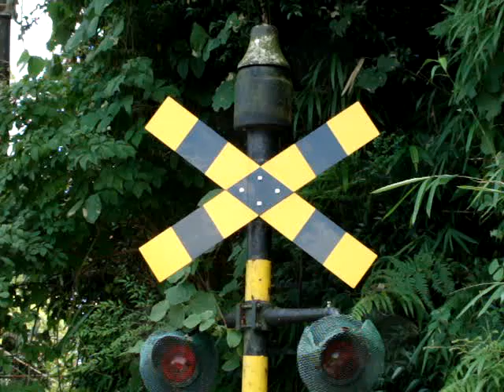三岐線 旧式踏切警報機２ Sangi line old type railroad crossing warning signal 2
三岐鉄道で残る電鐘式踏切の一つ、山城6号踏切です。大矢知5号踏切とは若干鐘の音色が違います。
今回は、鳴り始めから最後までを２回分（電車は富田行きと西藤原行き）入れました。
It is the one of the electric bell left in Sangi Railway-type railroad crossings, Yamajo 6 railroad crossing. A bell color is different from the large 5, OhYachi railroad crossing slightly.
I sounded this time and put the last for twice (Tomita going and nishifuziwara go the train) from the beginning.